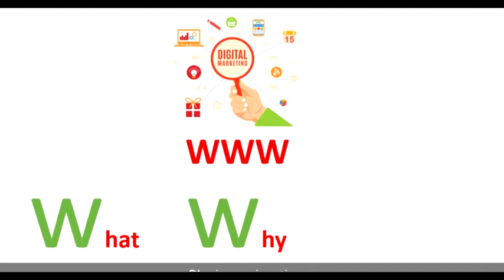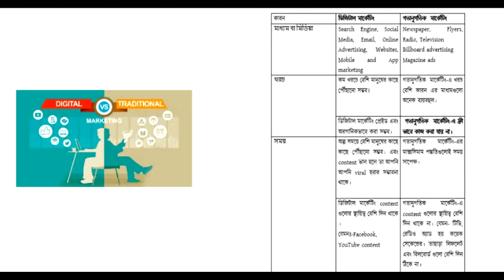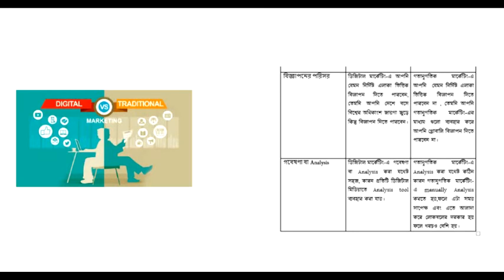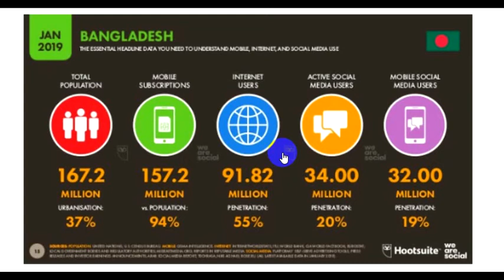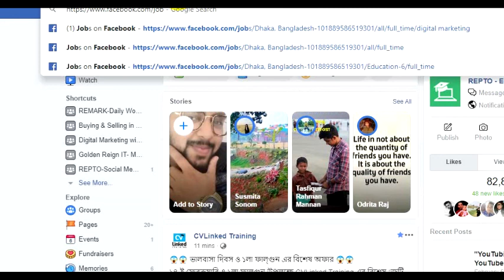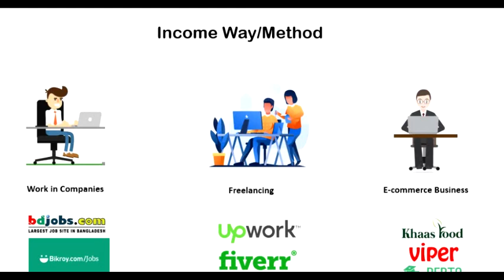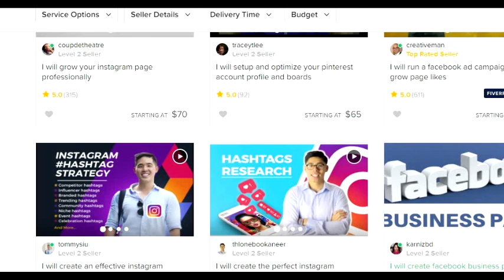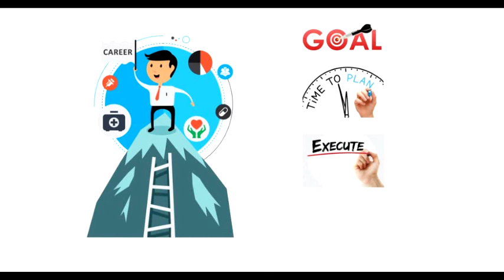Digital Marketing Statistics & Job Opportunities| REPTO Education & BDJobs Training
ডিজিটাল মার্কেটিং-এর লাইভ ক্লাসে অংশগ্রহন করুন এবং জেনে নিন ডিজিটাল মার্কেটিং-এ আপনার ক্যারিয়ার গড়ার সম্ভাবনা কতটুকু এবং কিভাবে সফল ক্যারিয়ার গড়তে পারেন।

আর বিস্তারিত জানতে এবং আমাদের লাইভ সেশনে অংশগ্রহন করতে এই লিঙ্কে করে রেজিস্ট্রেশান সম্পন্ন করুনঃ